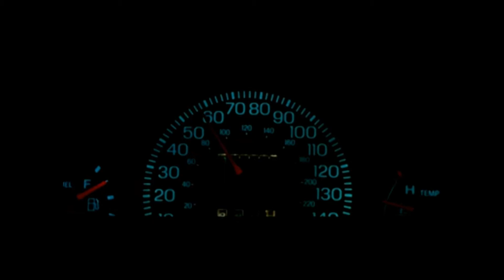Mylène Farmer - CALIFORNIA (clip non-officiel)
Titre original : La Cité des Anges